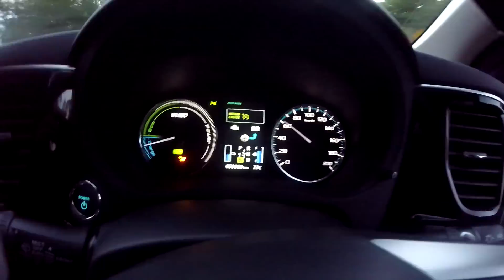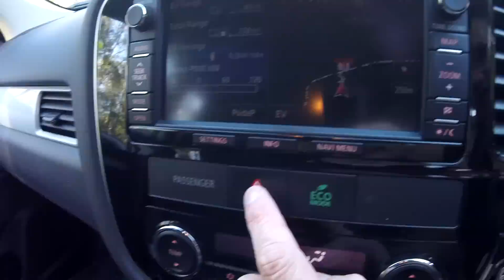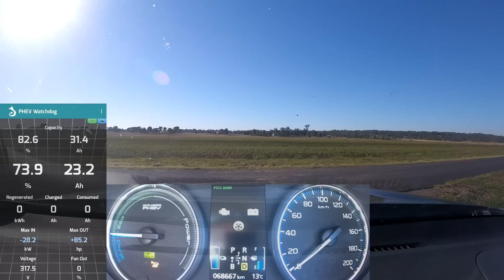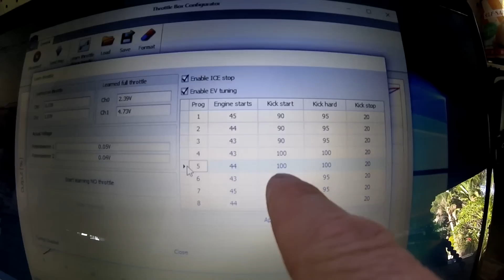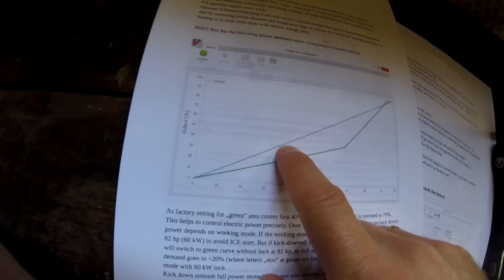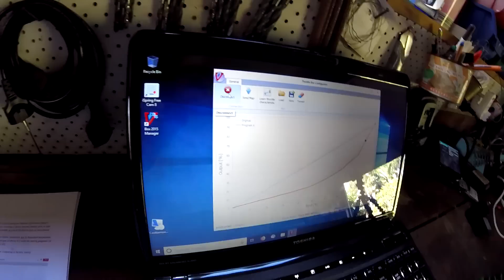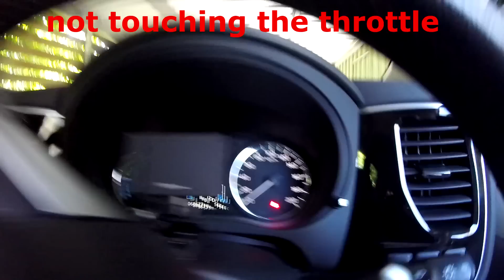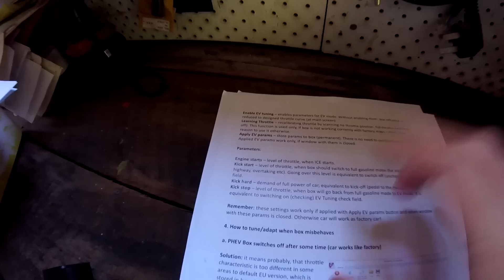EP75.1 - AWESOME PHEV Box Trailer Mode... and a disaster unfolds 🎆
This is the video where I'm showing what happens when you enter the 'wrong' parameters. It can damage your car's drive train and potentially harm someone standing behind or in front of the car.

The PHEV Box is a very nice product and altering the curve to allow more torque and power right from the beginning is very welcome when you tow a trailer.